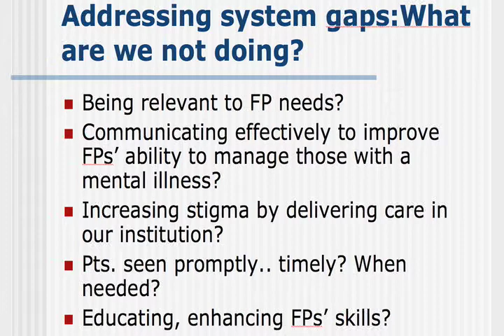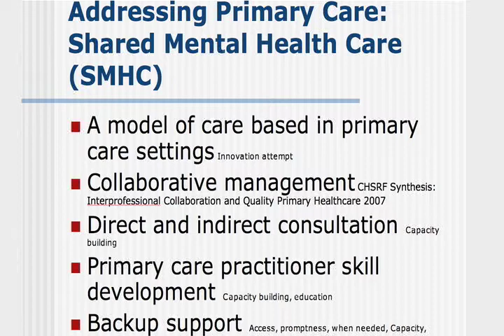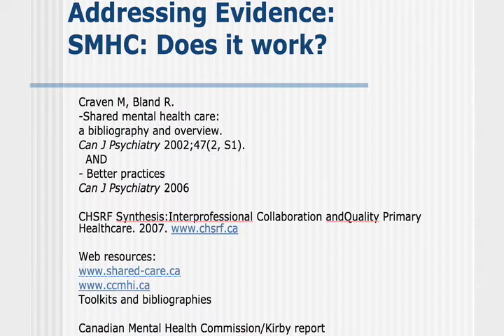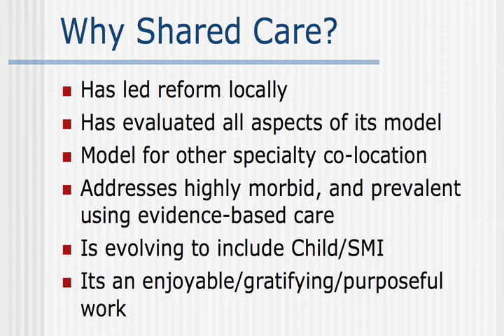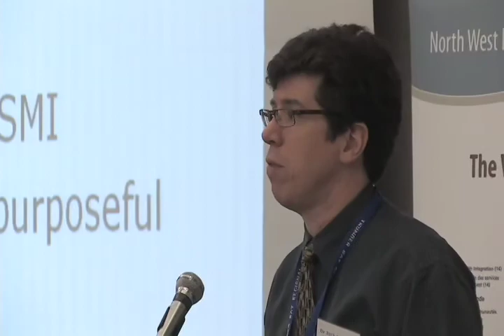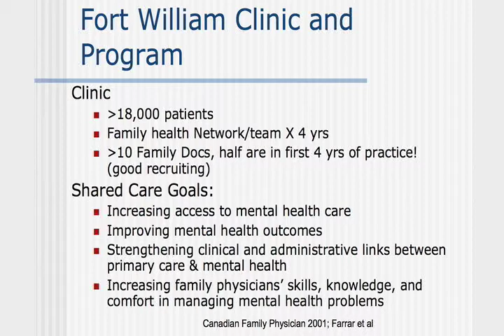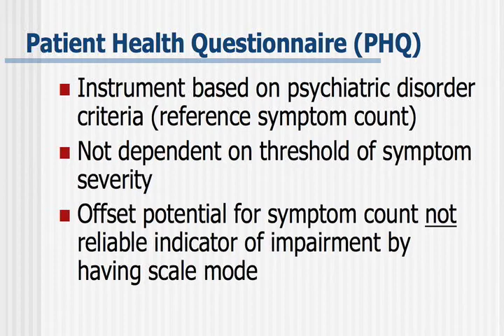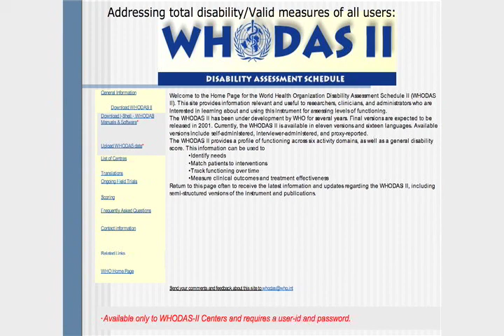Dr. jack Haggarty, The Shared Care Model, 1 of 2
The North West Local Health Integration Network (LHIN) presents a one-day session to support system transformation in our region on Youtube.

By working together, we have the real opportunity to transform  our health system - improving access to services, navigation along the continuum of care and ultimately the health status of our residents.

Forum speakers will provide participants with the chance to learn from innovation and integration activities that are receiving national and international recognition.

Keynote speakers will be:

Dr. Vern Jubber
Chief Clinical Officer, Chinook Health
Lethbridge, Alberta

Dr. Terrence Montague
Adjunct Professor of Medicine, University of Alberta;
Principal, CareNet Corporation
Beaconsfield, Quebec

Highlights of the day will include a showcase of our regional success stories and innovations and an opportunity for formal dialogue and discussions with your colleagues.

This day will be of value to all people with an interest in
improving the health system, including: clinicians, educators, administrators, researchers, community leaders and consumers.

The event took place on March 25, 2009 at the Italian Cultural Centre in Thunder Bay, ON